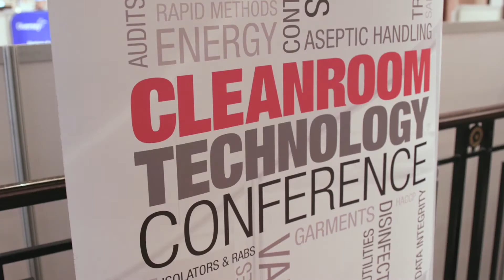Cleanroom Technology Conference 2019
The 2019 Cleanroom Technology Conference brought together other 600 attendees from across the Cleanroom industry to discuss the latest industry developments and innovations.